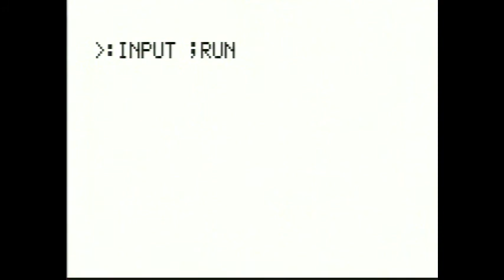Astrocade: Frogway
Zero guesses what game this rips off.